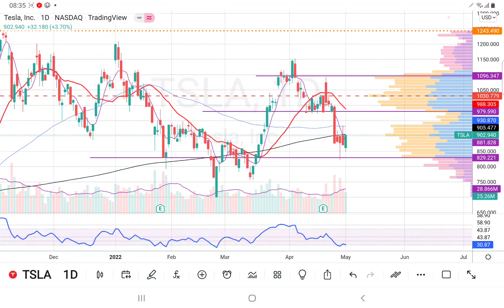03052022 TESLA TSLA 美股 小涨，但是还是没有突破MA200. 盘后技术分析.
快快加入吧!

19042022 如何简单的选出"便宜"基本面优质股? 运用20:80定律. 讲解背后 screening filters 原理. 教学!

15042022 如何找出深跌反弹的个股? 可以捞底+买在相对便宜价. Buy In Dip. 如何运用tradingview stock screener 打造你自己的"tipsy"?

12042022 如何找出刚刚要起涨的个股? Price Action stock screening. 如何运用tradingview stock screener 打造你自己的"tipsy"?

08042022 运用剩下的钱，去赚更多的钱. 钱生钱的能力. 聊聊 Return of Equity, ROE 资本回酬率. 如何在tradingview 把 ROE 指标加入图表里. 基本面分析.

06042022 剩下的现金才是你的钱. 聊聊净自由现金流 Free Cash Flow 的重要性. 如何把tradingview pinescript 财务数据显示在图表里.  基本面分析.

05042022 纸上盈利 vs 真正收到的现金. 看懂这个就可以避开地雷股. tradingview pinescript 基本面指标，把数据显示在图表里. 基本面分析教学.